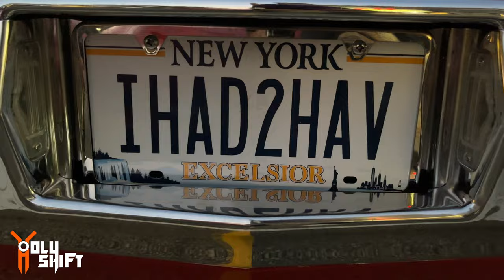Install Highway Pegs - The WRONG Way !!!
2 upgrade installs on Gray Ghost my FXLRST Low Rider ST. Lindby highway pegs and a Harley logo emblem on Thera fender. I installed it wrong - so check out how to do it right when you install yours…

Get $24 OFF by using this code “ Outdoor “ when you buy the solar power bank as you’ve seen me review in the video